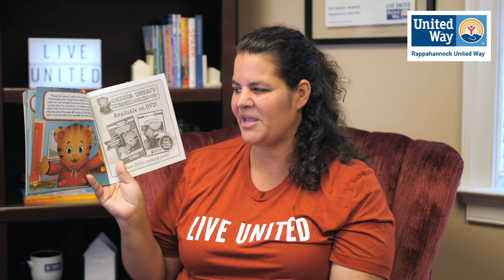Daniel Goes to School | Storytime with RUW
Rappahannock United Way volunteer Erin reads "Daniel Goes to School" by Becky Friedman.